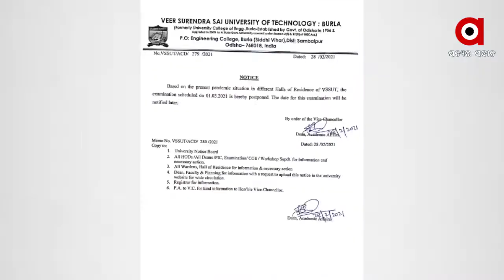ଆଜି ବୁର୍ଲା ଭିସୁଟରେ ହେବାକୁ ଥିବା ସପ୍ତମ ସେମିଷ୍ଟାର ପରୀକ୍ଷା ସ୍ଥଗିତ .....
ଆଜି ବୁର୍ଲା ଭିସୁଟରେ ହେବାକୁ ଥିବା ସପ୍ତମ ସେମିଷ୍ଟାର ପରୀକ୍ଷା ସ୍ଥଗିତ । ଭିସୁଟରେ 25 ଜଣ ଛାତ୍ରଛାତ୍ରୀ କୋରୋନା ପଜିଟିଭ ଚିହ୍ନଟ ପରେ ଭିସୁଟ କର୍ତ୍ତୃପକ୍ଷ ସମସ୍ତ ଛାତ୍ରଛାତ୍ରୀଙ୍କୁ ହଷ୍ଟେଲ ଛାଡିବାକୁ ନିର୍ଦ୍ଦେଶ ଦେଇଥିଲେ । ଏହା ସହିତ ବିଶ୍ୱବିଦ୍ୟାଳୟର 11ଟି ଛାତ୍ରାବାସକୁ ମାଇକ୍ରୋ କଣ୍ଟେନମେଣ୍ଟ ଜୋନ ଭାବେ ଘୋଷଣା କରିଥିଲେ .